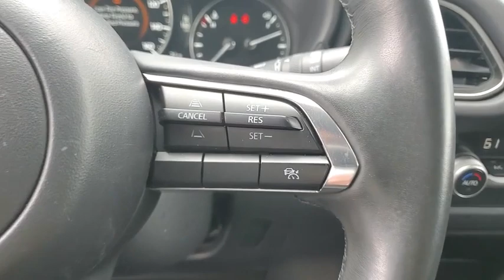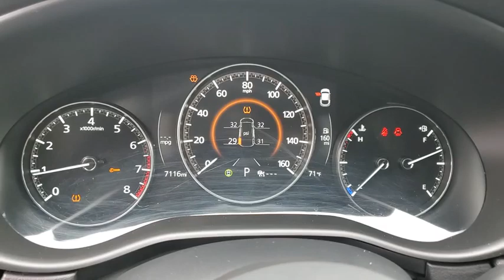2024 Mazda CX-30 2.5 S Select Sport Schaumburg IL Q3444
2024 Mazda CX-30 2.5 S Select Sport

Woodfield Lexus
350 E. Golf Rd

Recent Arrival! Clean CARFAX. Odometer is 6792 miles below market average! Platinum Quartz Metallic 2024 Mazda CX-30 2.5 S Select Sport 4D Sport Utility SKYACTIV 2.5L 4-Cylinder DOHC 16V 6-Speed Automatic AWDbrbrbrShopping at Woodfield Lexus is car buying the way it should be: fun, informative and fair. Here are our promises:br* Transparent Pricing!br* Pressure Free, Efficient, Friendly, and Helpful Sales Staff!br* One Massive Inventory For One Stop Shopping!br* No Hassle Sell or Trade Any Carbr* Pressure Free Road TestbrbrbrWoodfield Lexus - Come See For Yourself Today!